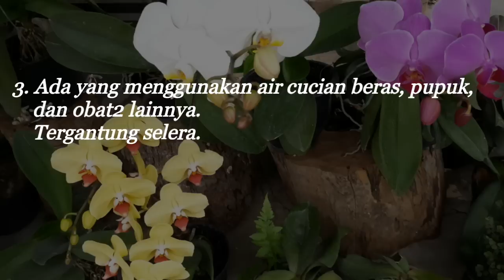Cara Menyiram Anggrek Bulan (Phalaenopsis) Bagi Pemula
Berikut ini adalah Cara Menyiram Anggrek Bulan (Phalaenopsis) Bagi Pemula. Video ini merupakan pengalaman saya selama ini dalam merawat Anggrek-anggrek saya.
Tentu saja ada banyak metode yang bisa digunakan, tergantung kebutuhan dan kondisi Anggrek.
Dan video ini hanya bertujuan untuk sharing, dan bertukar ilmu serta pengalaman mengenai Anggrek Bulan.
Jika ada saran maupun kritik sila sampaikan di kolom komentar.
Salam pecinta Anggrek Bulan.
Terimakasih...